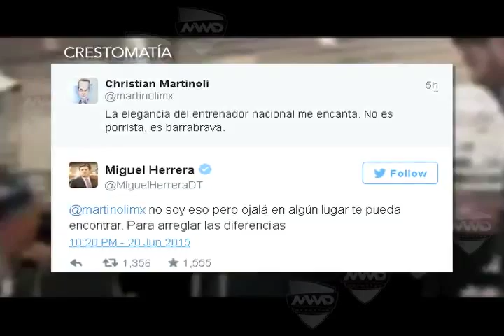Miguel "El piojo" Herrera cesado de la Selección Mexicana (mvmtelevision)